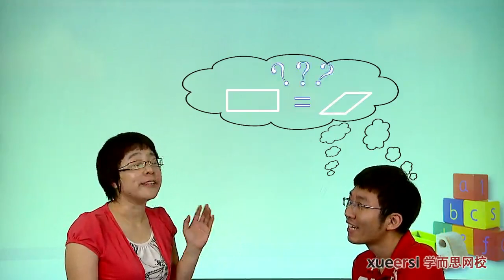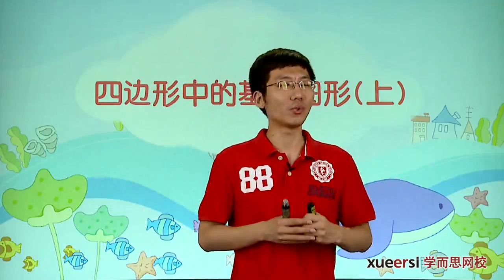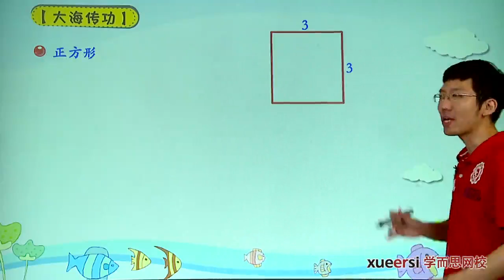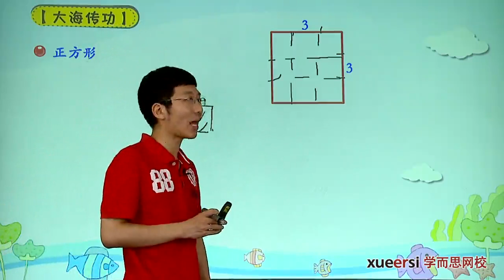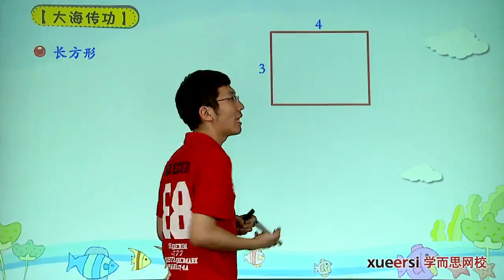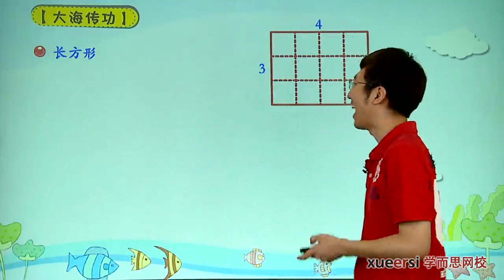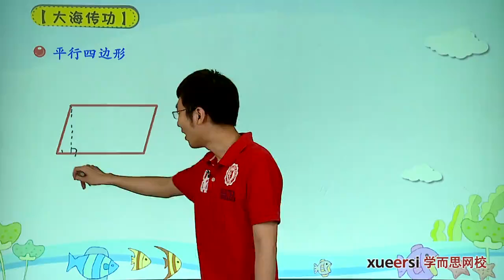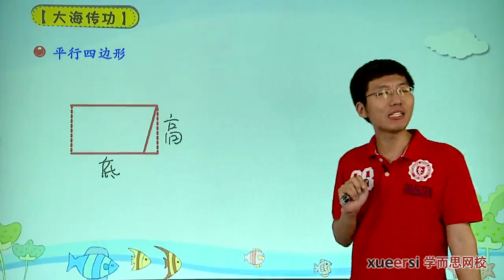学而思 四年级 四边形中的基本图形上知识点1